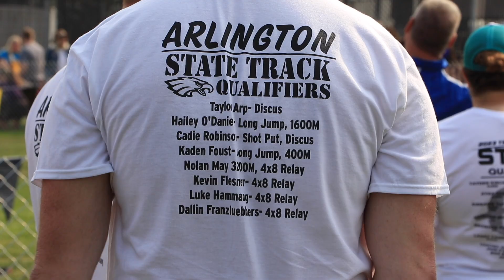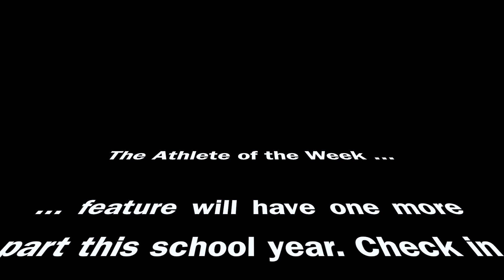Athlete of the Week: Cadie Robinson (May 17, 2023)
Athlete of the Week Cadie Robinson earned a district title in the shot put and also qualified for state in the discus. The Arlington Eagle was honored alongside Blair's Ted Lueders and Fort Calhoun's Michael Maxon.